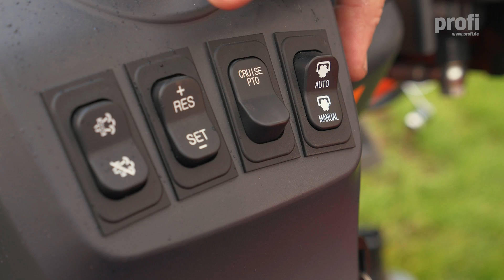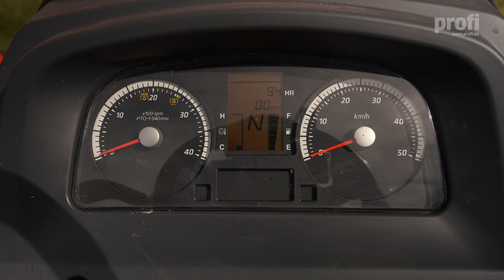Kleinschlepper im Vergleich Teil 3/6: KIOTI DK5020 HS und HST | profi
Das Angebot im kleinen Leistungsbereich um die 50 PS ist groß. Wir haben sechs Modelle in dieser Klasse miteinander verglichen:
Der Kioti DK5020 ist ein leichter Koreaner mit nur wenig Zuladung, aber agilem Motor und tollem Getriebe. Wir hatten sowohl die HS als auch die HTS Ausführung im Test, der Frontlader KL 5510 N stammt von Taesung.

Credits:
Redaktion: Tobias Bensing
Kamera: Michel Velderman
Produktion: Roman Hünefeld